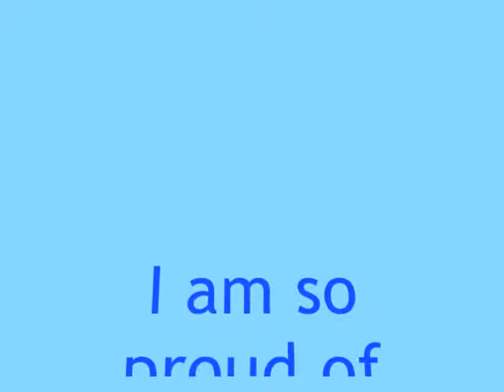Kidder ADCH CAT USDAA Oct10.wmv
Gordon Setter Kidder earns the final Super Q for her ADCH championship title from USDAA at the CAT trial.  Hooray for MACH ADCH Kidder!